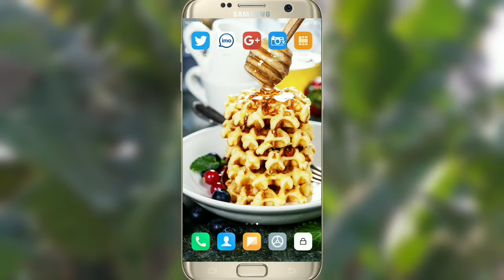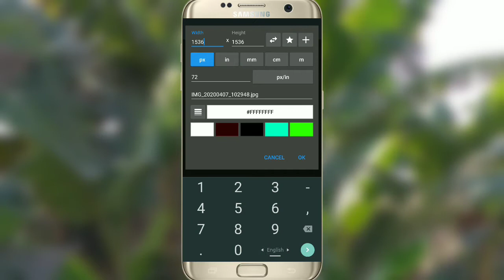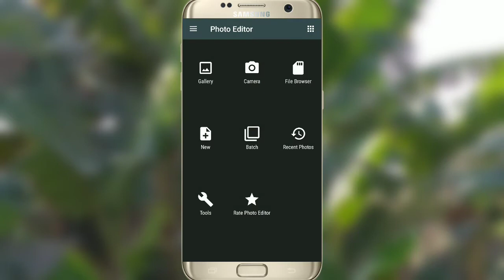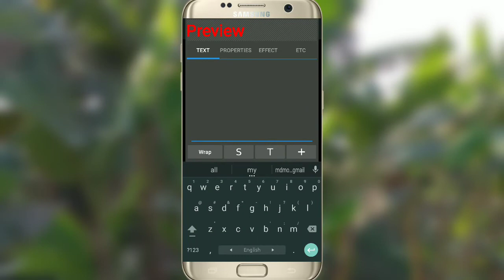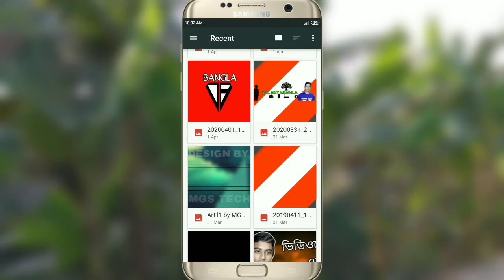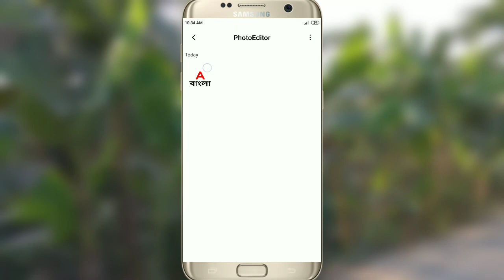ইউটিউব চ্যানেল লুগু তৈরী করুন মোবাইল দিয়ে | How To Make Channel Professional Logo | All Net Bangla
🔶Hello friends your YouTube channel professional logo create or all video my all video your professional YouTube channel logo create there's just 5 minute or All Net Bangla channel logo logo create same quality.

🔴বন্ধুরা আপনারা যারা নতুন একটি ইউটিউব চ্যানেল আছে সেই চ্যানেলে কিন্তু লুগু সেট করলে দশকরা চ্যানেলটি খুব সহজে সাবক্রাইব করে। তো আপনি কিভাবে পফেশনাল একটি লুগু তৈরী করবেন আজকে আমি আপনাদেরকে A 2 Z দেখিয়ে দিব?